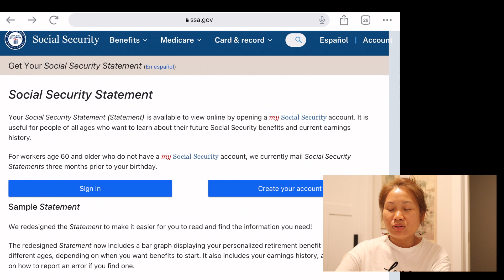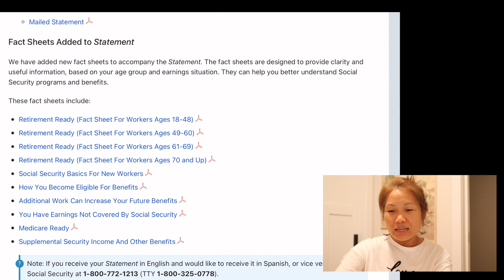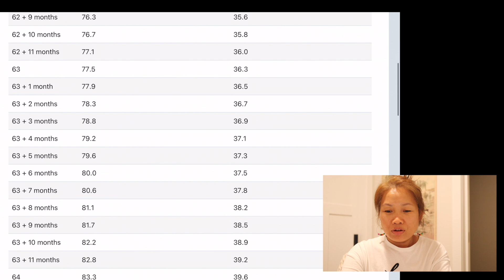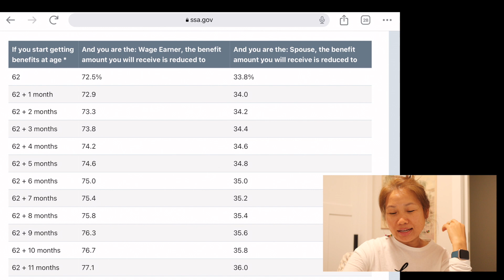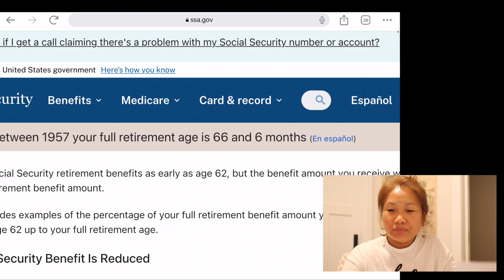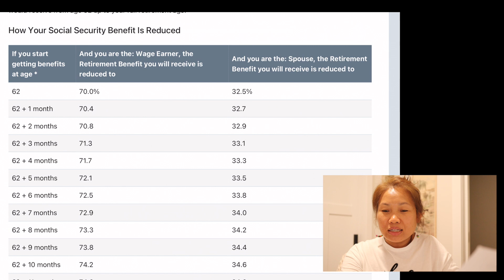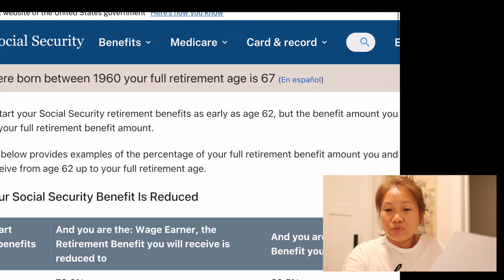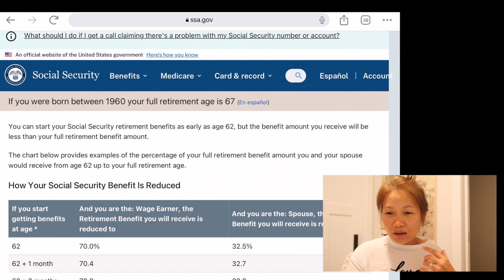💢 Full Retirement Age Social Security อายุเกษียณของประกันสังคม July 7,2023